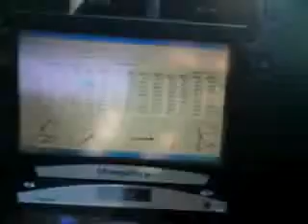Guilt-Toy - Vipec software running on indash touch screen demo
VIPEC Software displaying on my INDASH 7" touch screen